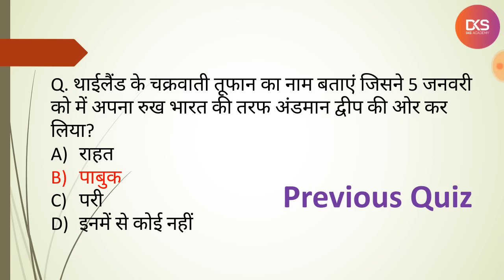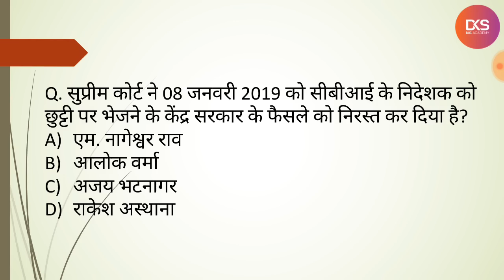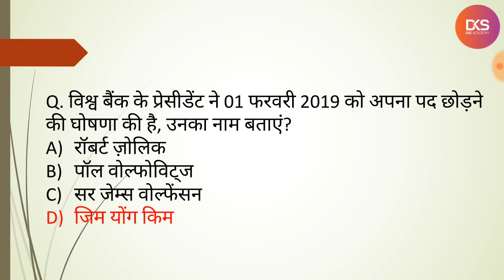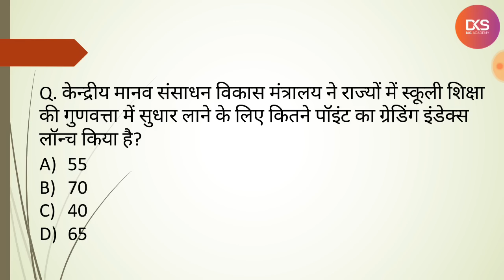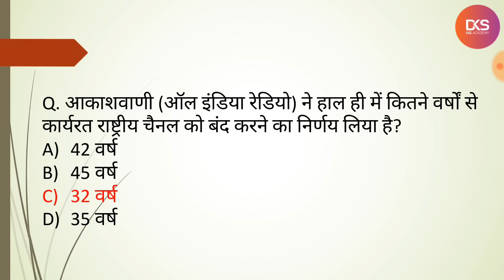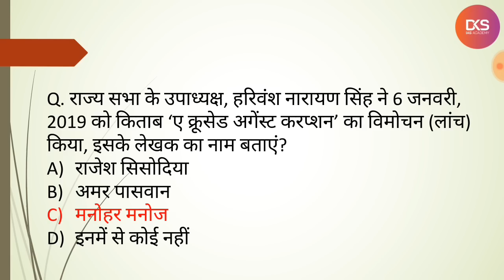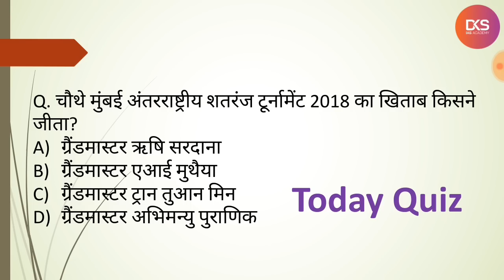Current Affairs Question in Hindi IAS,PCS,SSC CGL,RBI, RAILWAY by Pooja Mam 09 January 2019